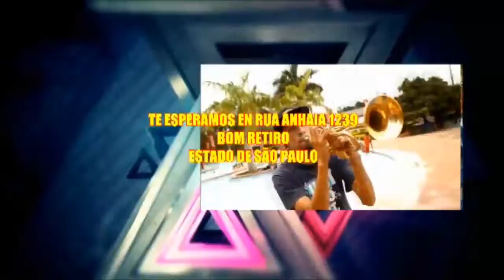MARTIN Y SU CUMBIA FREE - SABADO 22 Y DOMINGO 23 DE OCTUBRE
G.R.C ENTERTAINMENT